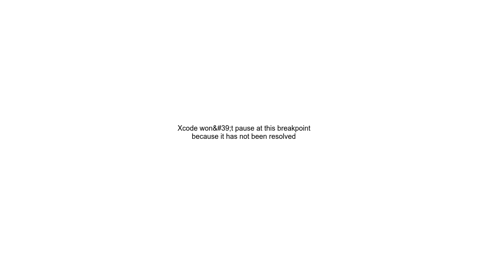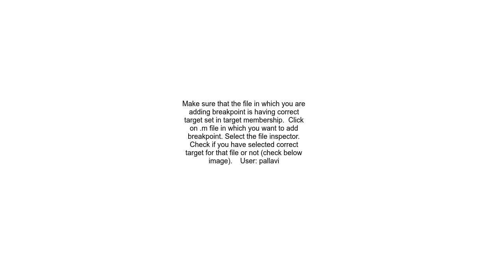Xcode won&#39;t pause at this breakpoint because it has not been resolved